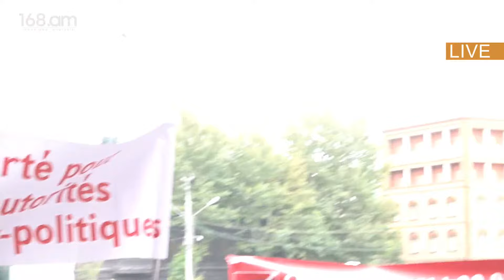Բնական ու տրամաբանական է, որ մեր պահանջների հասցեատերը ՀՀ կառավարությունն է. Գեղամ Ստեփանյան